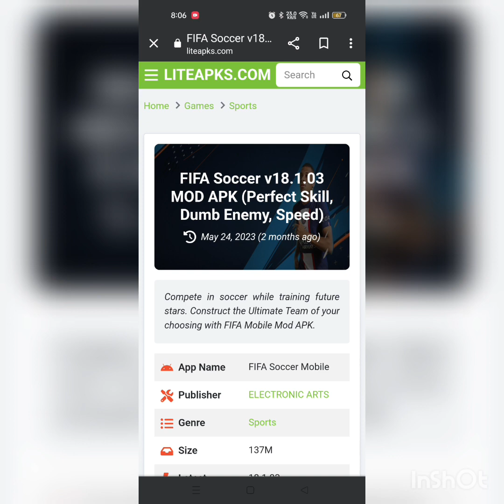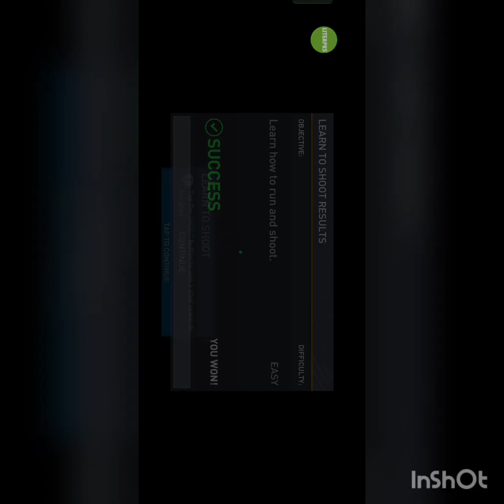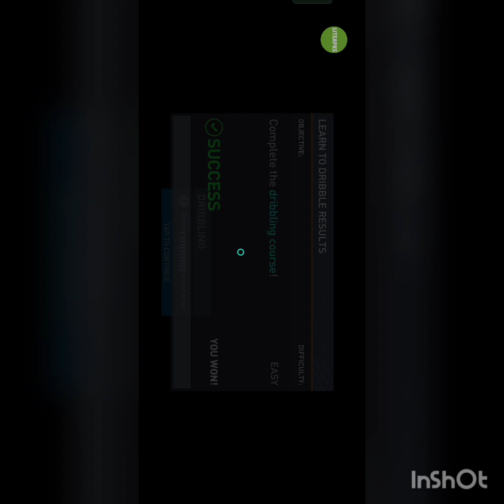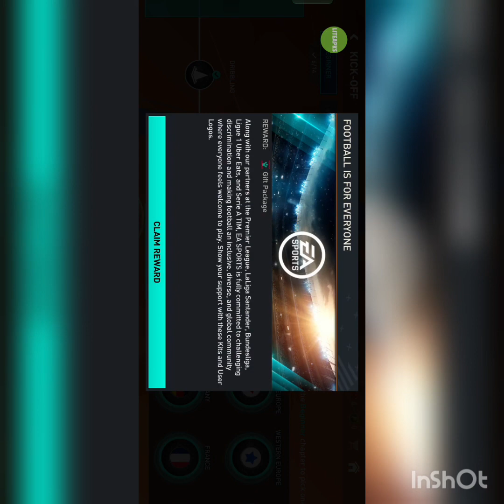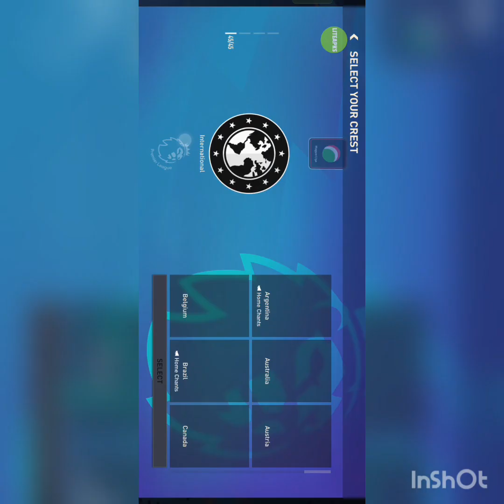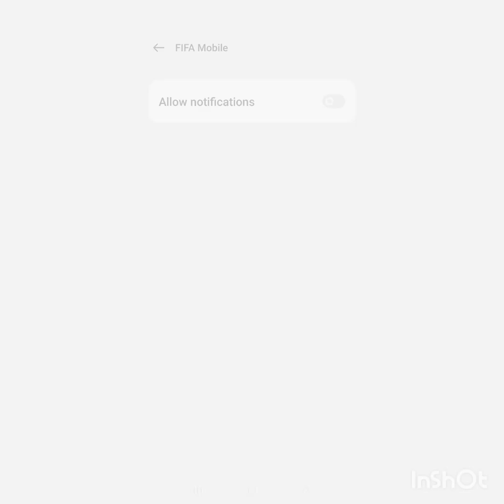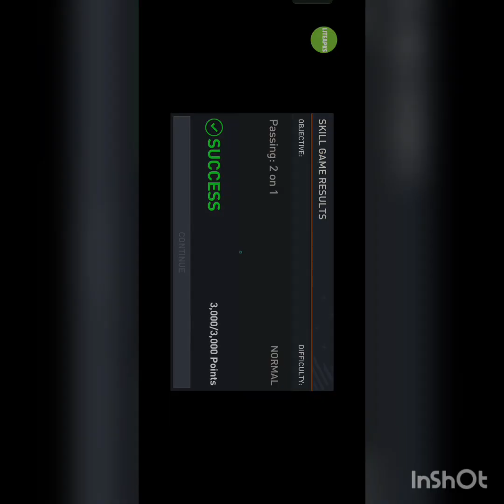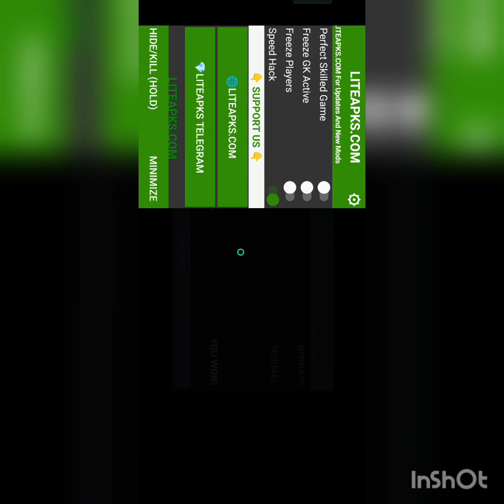how to get mod menu in FIFA mobile